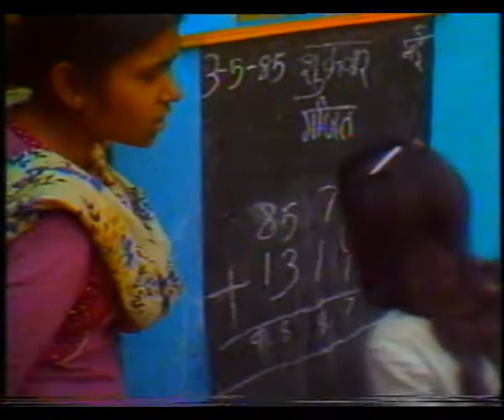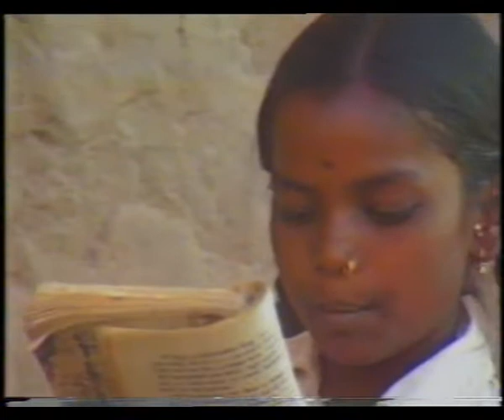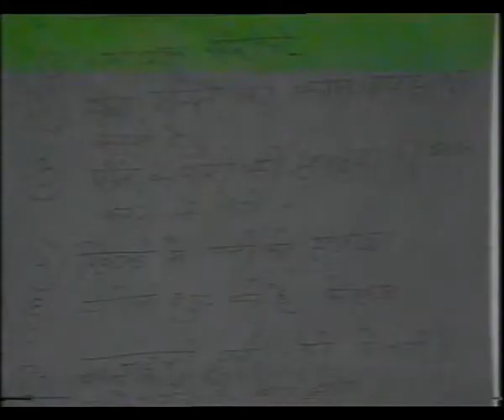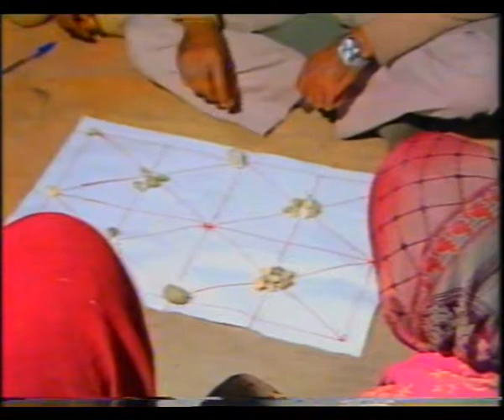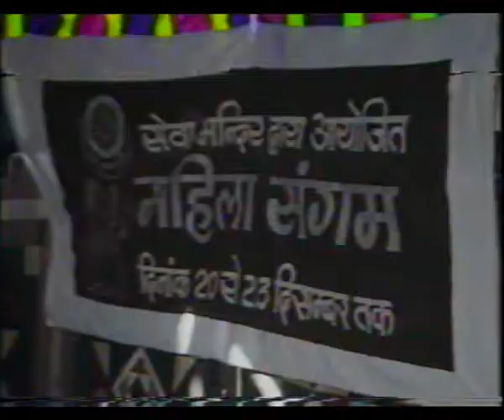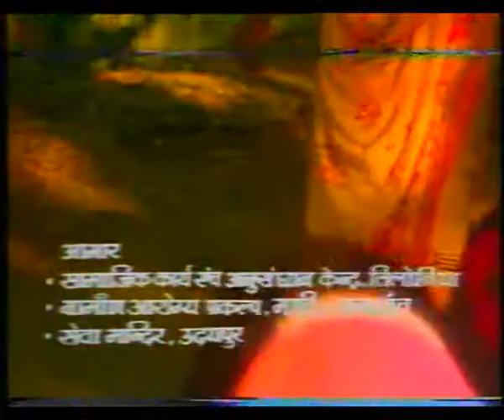JAAG SAKHI EP 7